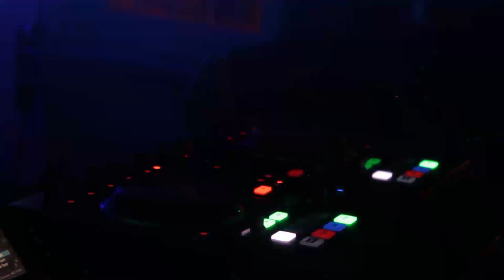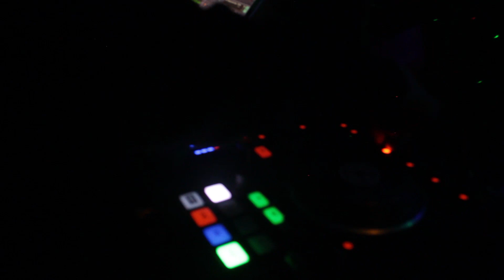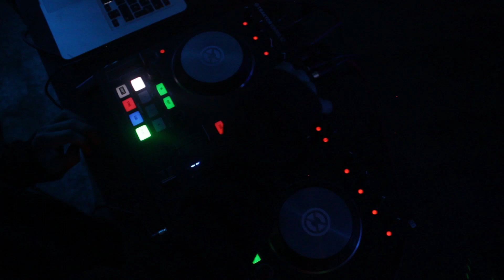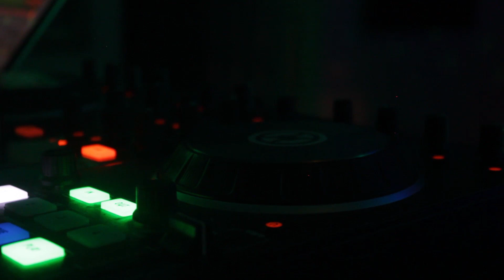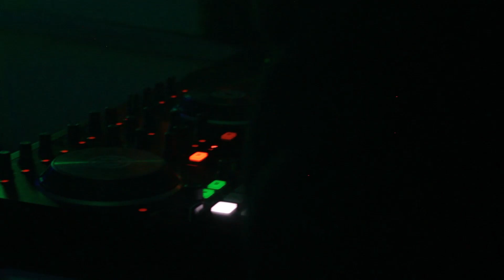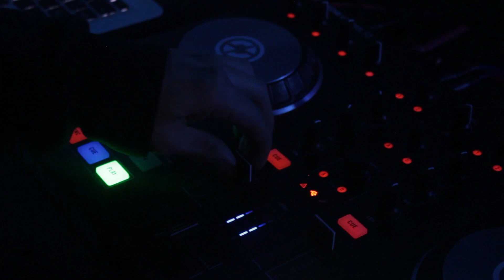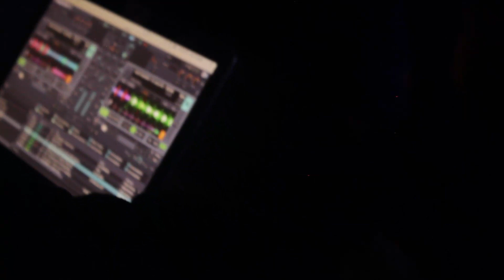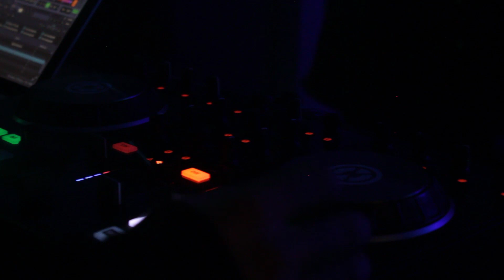Vesten Vanis @ HIBERNA por Estudio Ventana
Presentación de Vesten Vanis para HIBERNA.

Estudio Ventana surge en enero de 2019, en el puerto de Valparaíso como una productora audiovisual enfocada en difusión musical.

A través del registro de sesiones en vivo con músicos de diversos géneros (música clásica, popular y electrónica) busca acercar la escena musical chilena a los espacios audiovisuales en internet que los comunican con su público día a día, resultando en un producto coherente con la visión estética de sus proyectos musicales.

Contacto

Dirección

Artillería 122, Casa 1
Cerro Artillería
Valparaíso, Chile.

Mail